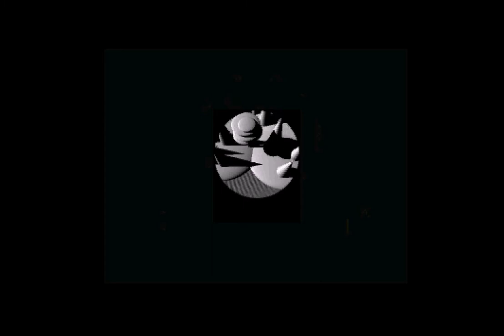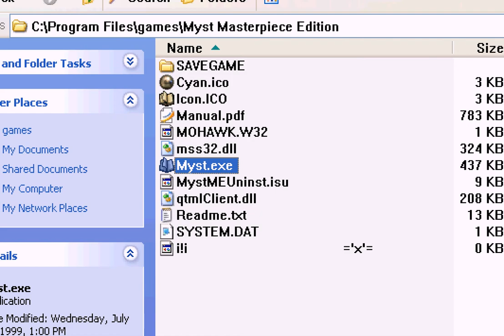Myst Masterpiece speedrun (scenic version) SPOILERS !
SPOILERS !

Me beating Myst Masterpiece ) very quick-like, complete with DVD-lag and stutters.

Visit chiptape.com for all your chiptape.com needs!

 /o^^^~-¸
 ¨//ˆ˜((

This video was previously uploaded in lower quality.